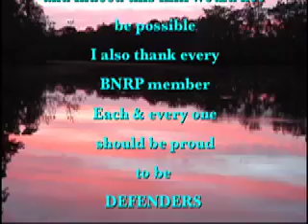The Living Blackwater & Nottoway Rivers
I am the Riverkeeper for the Blackwater & Nottoway Rivers in Southeastern Va. This is a video I made as part of my educational outreach program. It's purpose is to teach children how important the Blackwater & Nottoway rivers are to the second largest estuary in the United States. These two small rivers that I have lived on and loved my entire life are indeed gems. This piece of film I have sent in is just a few minutes of the original 20 minute film. Hundreds of children in this watershed have seen this film and my sincere desire is that it made enough of an impact on them to instill a sense of ownership of these rivers. If I can make them understand THEY own these rivers then maybe these children will also streangthen the effort to preserve these two wonderful rivers we call the Blackwater & Nottoway.
Jeff